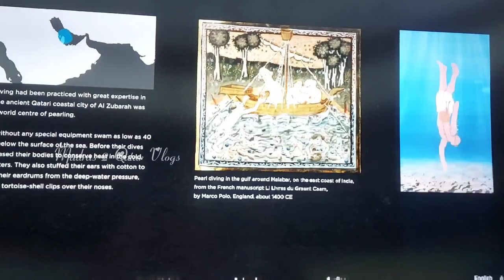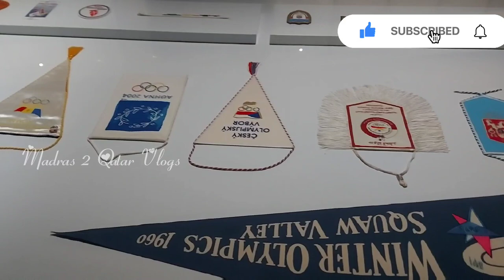321 Qatar Olympic and Sports Museum🏊‍♂️🚴‍♂️🥇🏹🏒🥋🏋🏻🥊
link for visiting ticket on March 31, 2022 newly open 3-2-1 Qatar Olympic and Sports Museum has opened its door for the public. A member of the Olympic Museums Network (OMN), 3-2-1 will be one of the world’s most innovative and technologically advanced museums dedicated to sports.
Designed by Spanish architect Joan Sibina, the museum is approximately 19,000 square metres—making it one of the largest of its kind—and is built onto Khalifa International Stadium, part of Qatar’s Aspire Zone Foundation.
The opening of the 3-2-1 Qatar Olympic and Sports Museum alongside the FIFA congress is a symbol of the importance of sports in Qatar National Vision 2030. The museum belongs to the Olympic Museums Network and is a legacy project of the Doha Asian Games 2006,” said HE Sheikha Al Mayasa bint Hamad bin Khalifa Al Thani, Chairperson of Qatar Museums.

The 3-2-1 Qatar Olympic and Sports Museum, comes after Qatar’s outstanding performance at the Tokyo Olympics, and just before we host the World Cup in November 2022. Culture and sports are two sides of the same coin, and there is no better time to celebrate our nation’s investments in both Culture and Sports. Two pillars that also support Qatar’s investments in Education and Health,” she added.

“We will be opening the 3-2-1 Qatar Olympic and Sports Museum at an incredible moment in the history of sports within our own nation as Qatar prepares to welcome more than a million tourists for the FIFA World Cup. These visitors may speak a myriad of languages but understand sports to be a universal dialect that promotes camaraderie among people and nations. This sentiment is evident throughout the Museum, which brings together sports, figures, and iconic moments from all different areas of the world,” said Sheikh Mohammed bin Abdullah bin Mohammed bin Ali Al Thani, President, 3-2-1 Qatar Olympic and Sports Museum

3-2-1 comprises seven gallery spaces housing objects from around the globe, from the origins of sports to the present day. The galleries–organised under the direction of Kevin Moore, Deputy Director of Curatorial Affairs–include

“World of Emotion,” the first gallery space visitors will encounter, serves as the Museum’s reception area and lobby. It provides an overview of the Museum’s themes and the central role of sports in Qatar. “A Global History of Sport” is a journey through the history of sports across the globe from ancient to modern times. The gallery includes nearly 100 objects and reproductions, ranging from the 8th century BCE to the early 20th century, accompanied by graphics, audio-visual and interactive digital elements. “Olympics” takes visitors from the ancient Olympic Games through to the birth of the modern Olympics and their growth and significance today. The gallery features a display of every torch from the Summer and Winter Olympic Games from 1936 onwards. Within the gallery’s Olympic Theatre is an immersive video that tells the story of the birth of the modern Olympics and introduces the geopolitical, social, and technological factors that enabled individuals, most notably Pierre de Coubertin, to revive the Olympic Games. “The Hall of Athletes” is a celebration of sporting heroes from around the world. Here visitors can meet heroes, old and new, and be inspired and amazed by their journeys and achievements. Across three floors, this gallery will profile 90 athletes from across the world and the 20th and 21st centuries, representing a wide range of international sports. “Qatar Sports” presents the inspiring story of the development of sports in Qatar, from traditional games through to the arrival of international sport and the development of international competitions. The gallery explores how sports has been and continues to be essential to the development of Qatar, looking ahead to the FIFA World Cup Qatar 2022. The gallery also brings to life Qatar's long-established sports activities such as falconry, pearl diving and camel racing, exploring how these sports are reflected in Qatar’s oral traditions and illustrating how they are connected to Qatar’s heritage and landscape. The Museum is built onto the side of Khalifa International Stadium and comprises two buildings: a main structure that follows the arc of the Stadium, and an attached round access building inspired by the Olympic rings. The café and restaurant at 3-2-1 Qatar Olympic and Sports Museum are operated by the JW Marriott with the menu concepts designed by Chef Consultant Tom Aikens, a UK-born Michelin-star chef and avid marathon runner. The 3-2-1 Café is located on the first floor of the Museum. The restaurant, Naua, is located on the fourth floor of the Museum. Named after the Arabic word for nucleus of the seed, the restaurant promotes mindful, healthy eating. The main gift shop, located on the Museum’s second floor, offers visitors a wide range of exclusive merchandise inspired by the legacy of sport and the Olympic Games